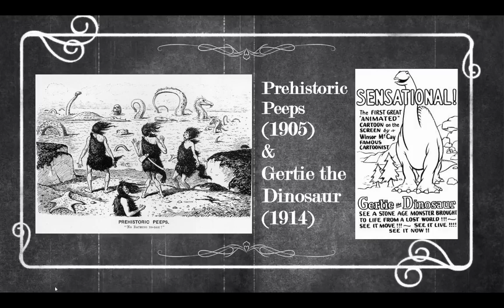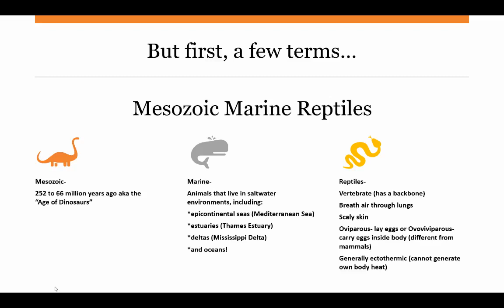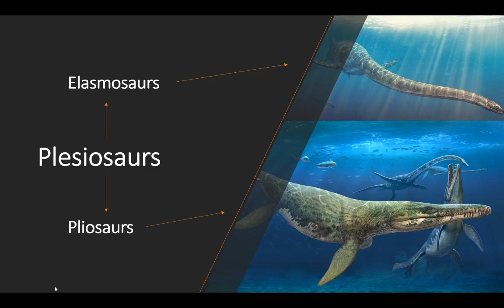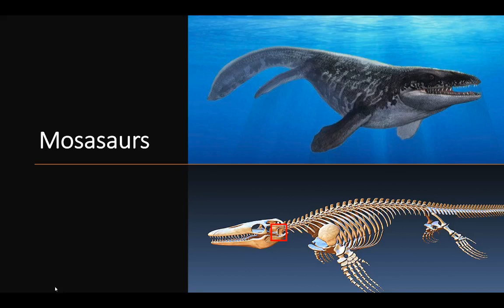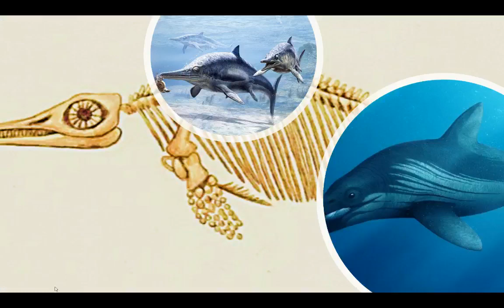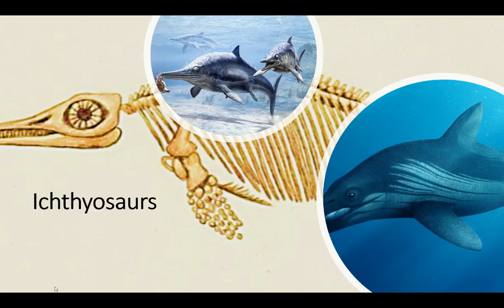Sea Monsters in Film, Folklore, and the Fossil Record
Join Fundy Geo Museum Director/Curator Danielle Serratos as she briefly reviews some of the earliest films ever made, the captivating stories about modern-day sightings of prehistoric monsters, and the fossils of marine reptiles that ruled the seas millions of years ago!
This presentation was given as part of the 2022 Fundy Shore Winter Carnival.